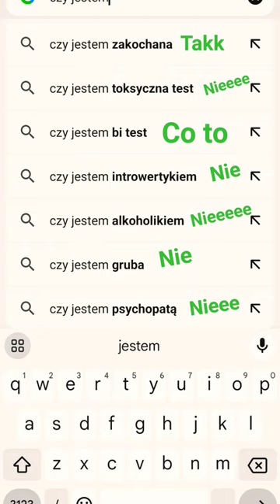13 kwietnia 2024